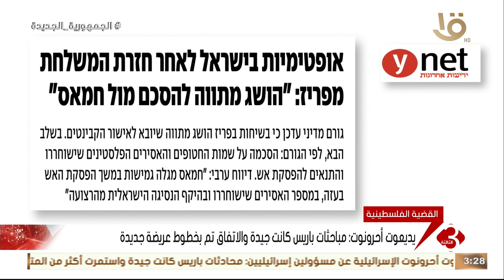نشرة الثالثة | يديعوت أحرونوت: مباحثات باريس كانت جديدة والاتفاق تم بخطوط عرضية جديدة